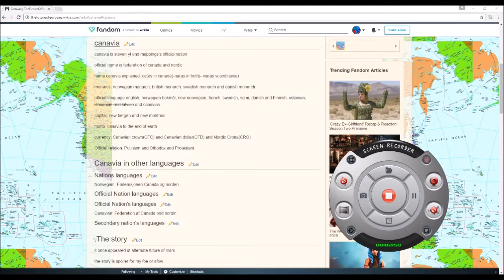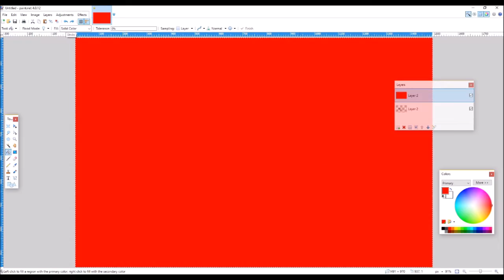Flag Map of Official Nations - Canavia (Steven YT and Mapping)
This official nation comes from Steven:
Credits:
Paint.net
Movie Maker
Official nation and flag by Steven
Map and landscape found on Google Images.